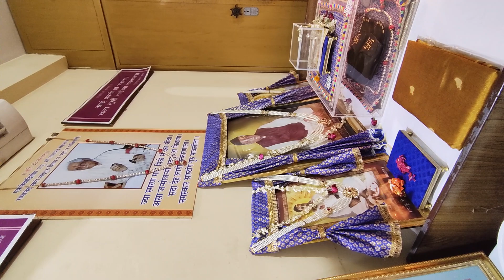किती भक्तांचे दूर करी कष्ट